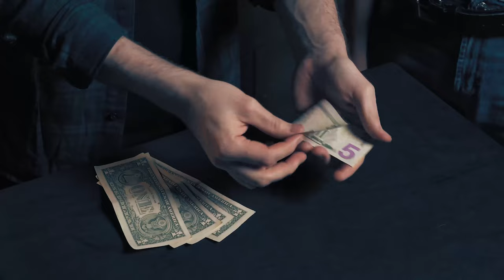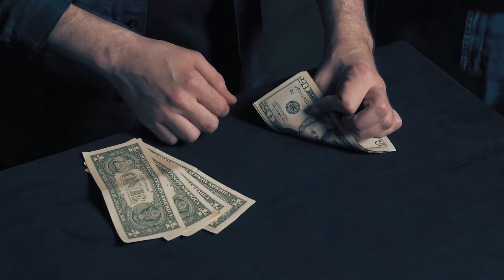Short Change Plus by Juan Pablo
SHORT CHANGE PLUS is an ideal routine for close up magic. The magician tells a little story about a problem he had with money when paying for a dinner. During the story various funny situations with magical effects occur and everything ends with a surprising ending.